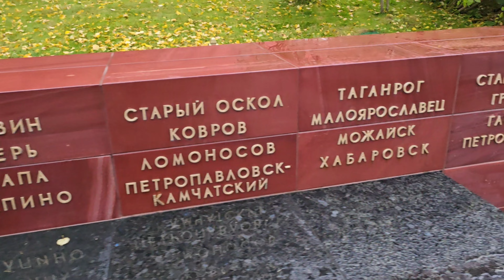Вечная Слава Героям!